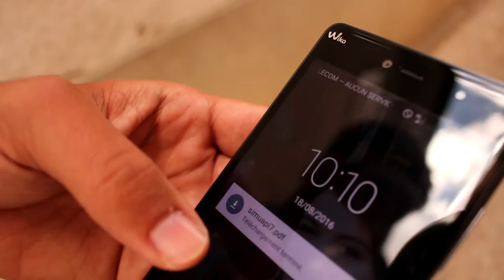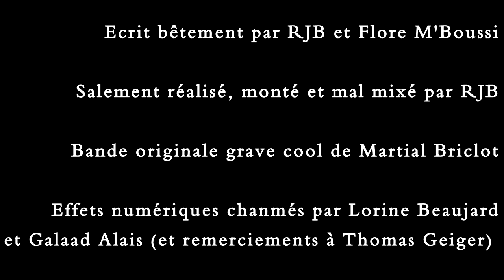Le Meilleur Film de Brad Pitt - Un Court Métrage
Merci à Galaad et Lorine pour les retouches numériques, et à Martial pour la belle musique.

Réalisé dans le cadre du 3FEST, le grand festival de film roumain.

EDIT : J'ai du réuploadé la vidéo, et du coup un commentaire a disparu. Il s'agissait de Mistophant qui disait : "Vachement cool, ça me fait penser a un texte sur /r/nosleep/"